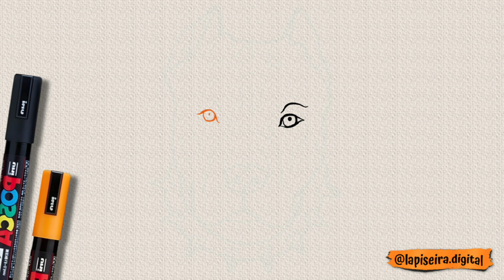Como desenhar um pitbull passo a passo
Desenhar um pitbull pode ser um desafio, mas vou guiá-lo passo a passo para criar um desenho básico de um pitbull. Aqui está como fazer isso:

Passo 1: Esboce a cabeça
Comece desenhando um círculo que representará a cabeça do pitbull. Em seguida, desenhe duas linhas curvas saindo do círculo para representar o focinho.

Passo 2: Desenhe o focinho
A partir das linhas do focinho, desenhe um triângulo alongado para formar o nariz do pitbull. Adicione detalhes ao nariz desenhando pequenos traços para as narinas.

Passo 3: Desenhe os olhos
Na parte superior do círculo da cabeça, desenhe dois olhos ovais. Eles devem estar posicionados de cada lado do focinho. Adicione pequenas pupilas ovais no interior dos olhos.

Passo 4: Desenhe as orelhas
Desenhe as orelhas do pitbull, que são geralmente triangulares e um pouco pontudas. Coloque uma orelha de cada lado da cabeça, logo acima dos olhos.

Passo 5: Esboce o corpo
A partir da parte inferior da cabeça, estenda duas linhas curvas para criar o pescoço. Em seguida, desenhe o corpo, que deve ser musculoso e compacto. Lembre-se de que os pitbulls têm peito largo e patas fortes.

Passo 6: Adicione as patas
Desenhe as patas dianteiras e traseiras do pitbull. Elas devem ser robustas e musculosas. Certifique-se de adicionar garras nas patas.

Passo 7: Desenhe a cauda
Desenhe uma cauda curta e grossa que se enrola um pouco sobre as costas do pitbull.

Passo 8: Adicione detalhes
Finalize seu desenho adicionando detalhes, como as linhas musculares, as sobrancelhas e quaisquer marcas distintas do seu pitbull.

Passo 9: Finalize o desenho
Agora que o desenho básico do pitbull está pronto, você pode contornar as linhas com um lápis mais escuro ou caneta. Apague as linhas guia que você desenhou no início e adicione sombreamento para dar profundidade e textura ao seu desenho.

Lembre-se de que a prática é essencial para melhorar suas habilidades de desenho. Não se preocupe se seu primeiro desenho de um pitbull não sair perfeito. Continue praticando e aperfeiçoando suas habilidades.